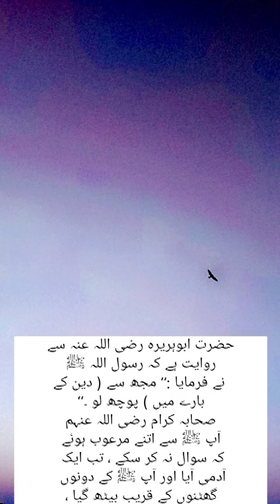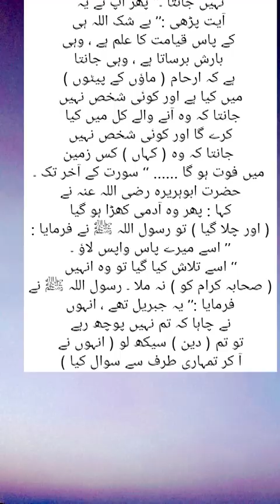"Shining Light: The Essence of Iman ⭐️🤲ImanJourney HeartfulFaith SpiritualRadiance"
**Title:** "Shining Light: The Essence of Iman ⭐️🤲"

**Description:** "Explore the profound beauty of Iman – a beacon that illuminates our hearts and guides our souls. In this journey of faith, discover the strength, serenity, and boundless grace that Iman bestows upon us. Let the light within you resonate with the divine harmony. 🌌🕊️